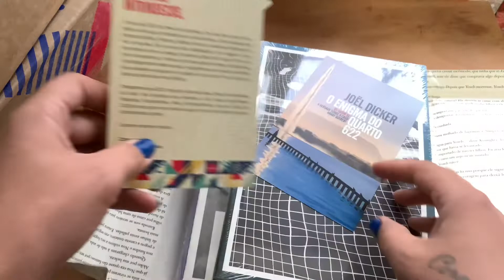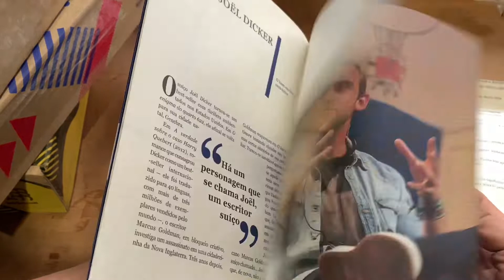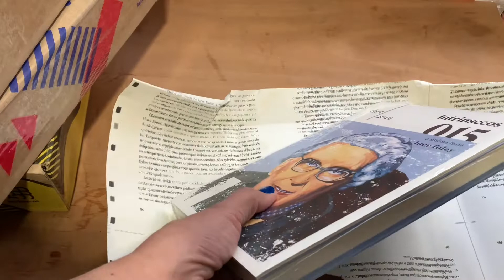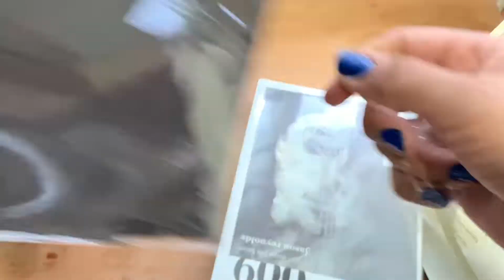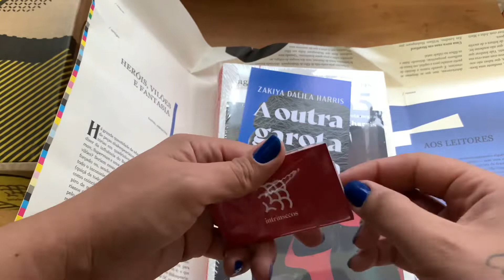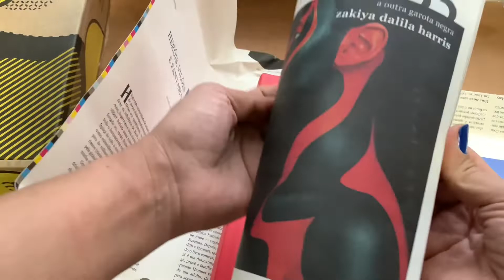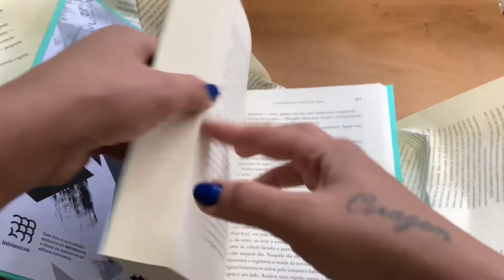PT.2 l UNBOXING I ÚLTIMAS CAIXINHAS DO INTRÍNSECOS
Meus livros no KU

Quer me enviar um livro de presente?

PERGUNTAS FREQUENTES:
Sim, meu nome é Onivid Silva, nasci em 1987.
Moro no interior do estado de Goiás.
Professora, escritora, booktuber, booktoker…
Mãe de gatos (Diego e Jorge)